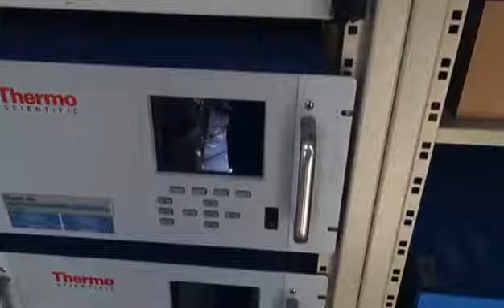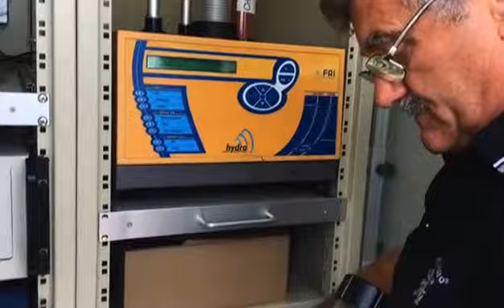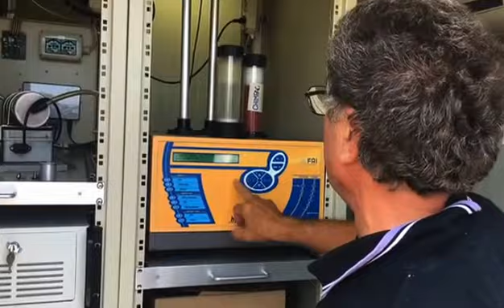Primo test per le centraline "smart" nella piana di Sesto Fiorentino.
Primo test per le centraline "smart" nella piana di Sesto Fiorentino. Abbiamo accompagnato il Prof Roberto Udisti a prelevare i filtri dai campionatori di nuova concezione istallati vicino a Case Passerini e al Polo scientifico universitario di Sesto Fiorentino. Tra qualche giorno i risultati.

Ringraziamo Prof. Roberto Udisti
Dept. of Chemistry - Analytical Chemistry Section
Scientific Pole - University of Florence
Via della Lastruccia, 3
I-50019 Sesto F.no (Florence) - Italy

Tel. xx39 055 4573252 / 4573381